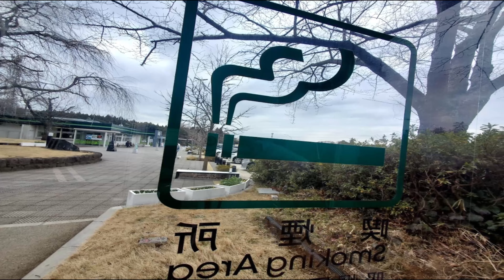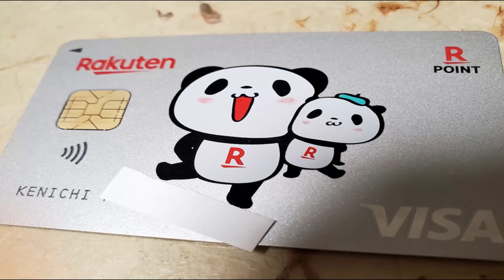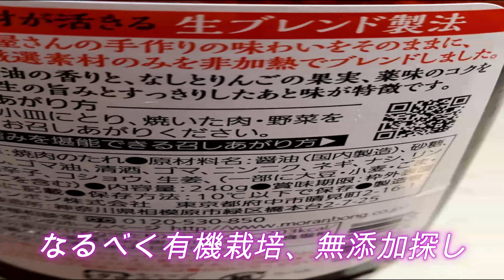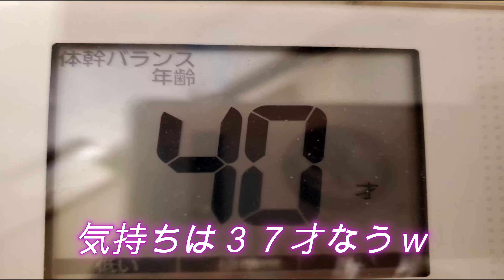音楽のある日記♬人間らしく２０２３年✨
日々の情報の多さにめげずに
一つ一つ丁寧に整理整頓。

小さな幸せ、微調整の日々。
修繕、改善、修理、修正、更新、。

若き日は大志をもって心一つで
国をも変えるぐらいの気概でした。

５０歳を越えるあたりから
身体の負傷、不調、不具合と
自己愛もまた避けられない課題。

メンバーとの交流を通して
多くの気づき、感性を刺激する。

食の見直し、健康意識は
ここ最近の気づきとして
今更、整理しています。

特に大病を患う事なく
痛みなければ平気で過ごせた
今までの健康意識でした。

しかし親も８０歳、同年友人も
年齢相応の身体的な不調を耳にします。

ダイエットどころではない栄養不足や
味覚の麻痺、カロリー過多などの違い。
知らないことによる弊害。

６５歳頃までは適正体重を
意識すべきで
６６歳以降は痩せる事の弊害があると
最近の医学界ではデータ的に
言われているそうです。

栄養不足、痩せる事での弊害。
ストレスへの柔軟性。
腸脳相関、血管年齢。
美意識やメタ認知力。

生きるとは日々、これで良いという
杓子定規の決まりごとはなく。

日々の変化に微修正が必要という
自己を見つめる内観的な
当意即妙の柔軟センスが求められる
活きるリアルゲームと言えます。

この世界で生きることが
まさに命を懸けた真剣な
ゲームという怖さと醍醐味。

犯罪などのニュースも多く。
楽をして、生きようとする犯罪心理。
未熟と幼稚。脳と心の疾患。

潜在的な動物的予備軍も含めまして
ますます心の格差の分かれ道。

人間は高度なリアルゲームという
覚悟がどこかで必要かと思います。
今からでも始めなければ
という想いで今日も模索中。

なんのために？という
人間らしい問いかけを忘れず。
ブラックジャック♡ハーツ倶楽部は
日々、触発交流を心がけています。

ブラックジャック♡ハーツ２（BJOH2）
With our pride in our hearts 🏳‍🌈
我らが誇り（心）を胸に🏳‍🌈EQ134

サムネイル写真（電子トナカイ３頭）
psychopath test  score 0
サイコパステスト０点

フォーエバーYouTube(｡-人-｡) ♡Hearts
ALL OWNER'S MEMBERS Club♣BJ♧
オールオーナーズ倶楽部(｡-人-｡)より